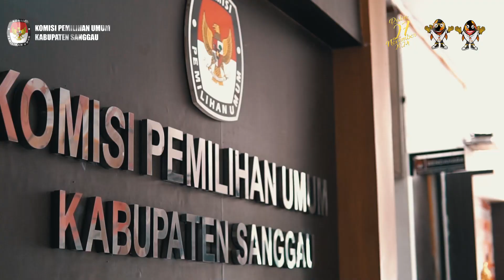KPU SANGGAU SIAP LAKSANAKAN PILKADA SERENTAK 2024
TemanPemilih KPU Kabupaten Sanggau beserta jajaran siap melaksanakan Pemilihan Kepala Daerah Serentak Tahun 2024, gunakan hak pilih anda dengan sebaik-baiknya pada Rabu, 27 November 2024.